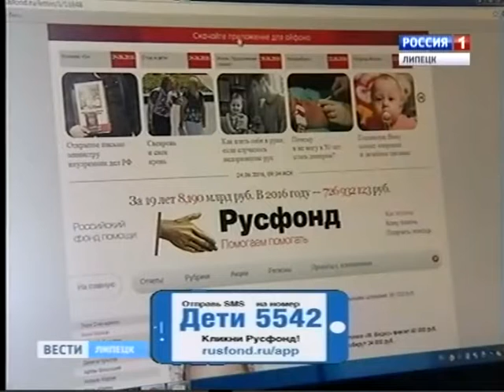Ваня Клоков, 3 месяца, деформация черепа, требуется лечение специальными шлемами